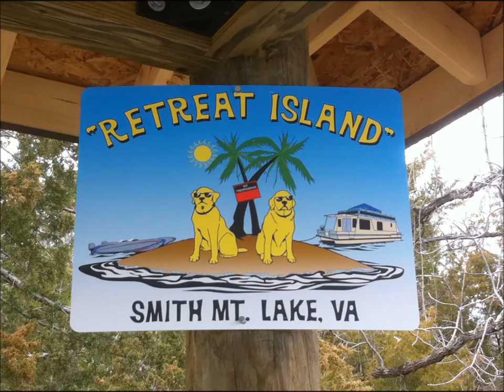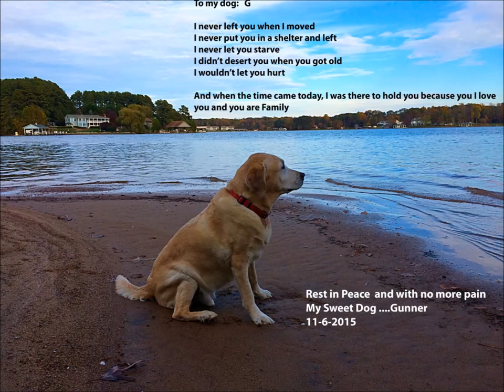Gunner--Tribute and Memories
Gunner, you'll be remembered often and missed more than you'll know. Rest in Peace my G. 3/20/03--11/6/15
Putting this together was a lot tougher than I thought as I went through all the photos.  I can't believe he's gone :(
This video is a bit long as it shows how much Gunner played a part of our lives these past 10+ years. We rescued him at 2 yrs old.
 I decided to not use super sad music but instead use some a bit more up tempo so enjoy the good memories we shared.